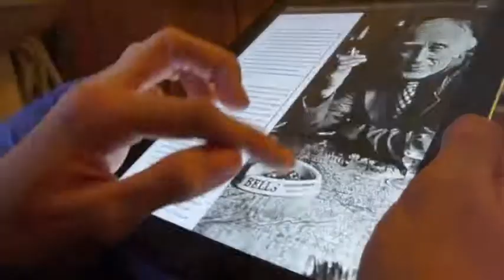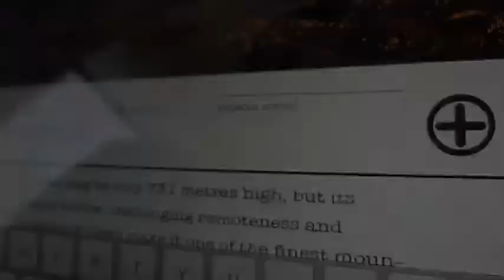A Man in Assynt App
'A Man in Assynt' is an iPad app where users can explore the beautiful landscape of Assynt through the poems of Norman MacCaig.